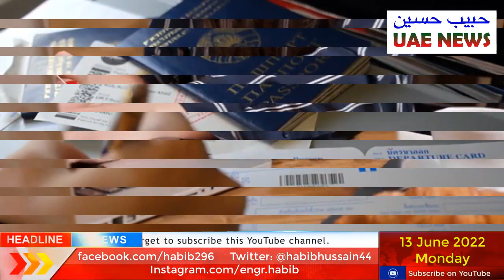UAE Dubai Visit Visa New Update - Why Dubai Immigration Rejecting Visit Visa?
Every Pakistani wishes to visit UAE specially Dubai on Visit Visa and currently maximum people are applying for UAE visit visa but UAE Dubai immigration is rejecting Visit visa these days.
UAE visit visa Processing time creates problems for all tourists.
UAE Dubai Visit Visa Processing Time or Approval time is frequently asked by tourists in my videos comment section during recent days.
Today i will share UAE (Dubai, Abu Dhabi & Sharjah's) Tourist/Visit Visa Latest Update in this video. I will answer about all queries relevant to UAE Visit/tourist visa of 1 month and 3 months.

In this video, I will inform you about Latest update about UAE Dubai visit visa/tourist visa. Many Pakistani think that single male visit visa for UAE is rejected for majority of Pakistanis. What are the real facts? Is UAE Not issuing visit visa to Pakistanis? How Pakistanis can get UAE Visit Visa?
I will answer all such questions in this video...keep watching for Latest UAE Flights and Visa Updates.